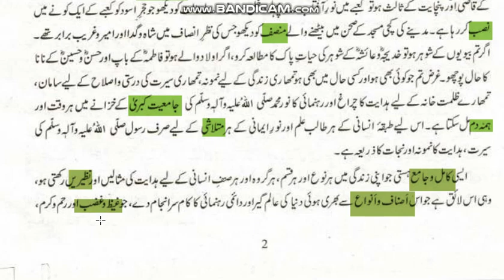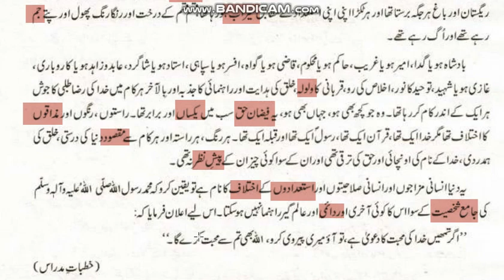1st Year Urdu Lec 03